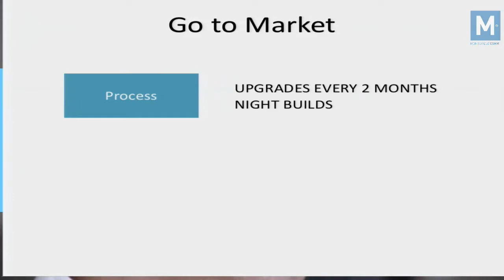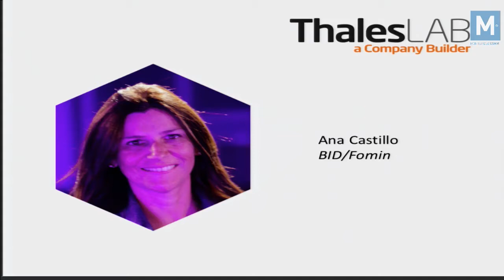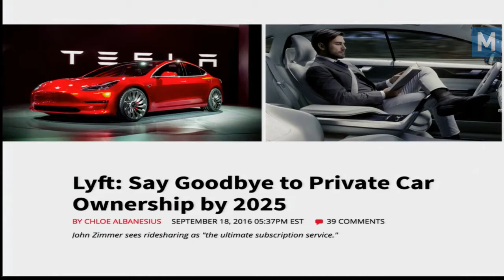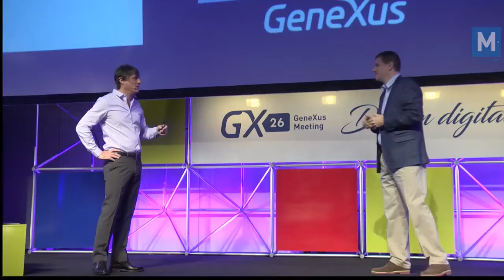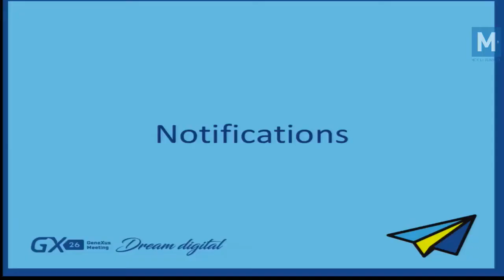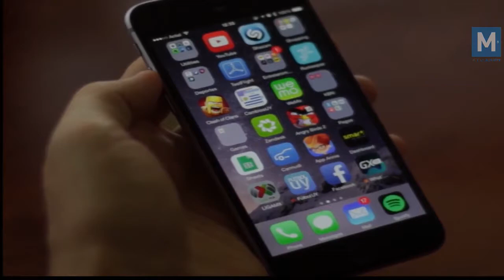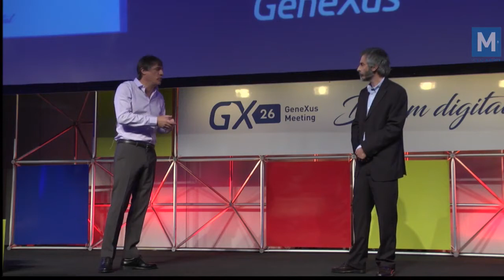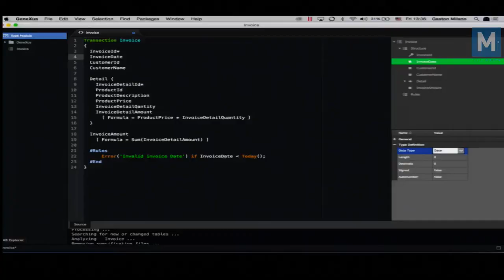Dream Digital: GeneXus - Nicolás Jodal Keynote, GeneXus CEO GX26 (eng)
Mr. Jodal is a Systems Engineer graduated in the School of Engineering of the University of the Republic (Uruguay). He was a Professor at the Catholic University Dámaso Antonio Larrañaga (Uruguay). From 1984 to 1986 he counselled in the areas of Data Base project and application development for several of the largest companies in Brazil and Uruguay. From 1984 to 1986 he delivered numerous courses in his specialty field of studies fin Brazil. He is the co-author of the GeneXus project. Together with Mr. Breogán Gonda, Mr. Jodal has been distinguished by the National Academy of Engineering (Uruguay) with the National Award of Engineering 1995, because of the GeneXus project. He is currently the CEO of GeneXus, and his areas of research include the following: Database, Artificial Intelligence, automatic development methodology for applications and the interaction of computer science and corporations. Mr. Jodal is also a Founding Partner and Director of GeneXus and GENEXUS CONSULTING in Uruguay,GENEXUS Inc. in USA, Artech Mexico in Mexico FD and Artech do Brazil in Sao Paulo.